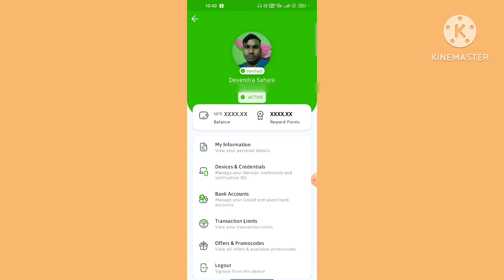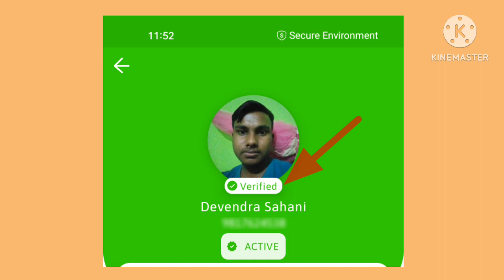esewa profile picture change kasari garne 2024 | how to change esewa profile picture 2024 ?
esewa profile picture change kasari garne 2023 | how to change esewa profile picture 2023 ?

Your Queries 👇

how to change esewa profile picture
how to change esewa profile
how to change profile picture in esewa
how to change esewa profile picture 2023
how to change esewa profile picture in iphone
how to change esewa profile picture in new update
how to change esewa profile picture after update
how to change esewa profile picture after verified
esewa profile picture kasri change garne
esewa id ko profile photo kasari change garne
esewa profile picture change2023